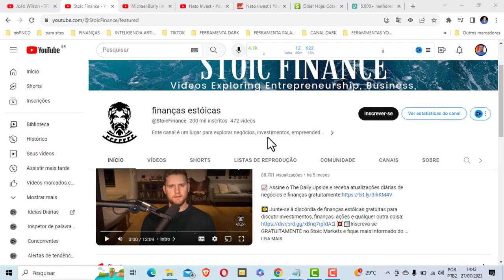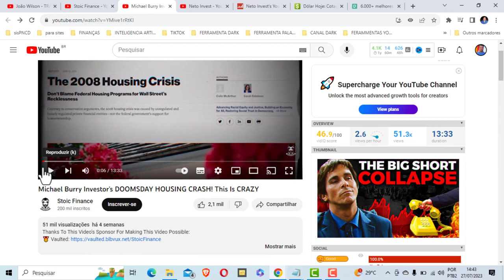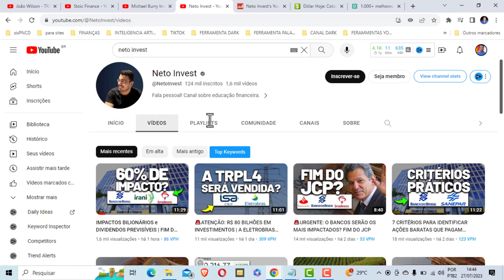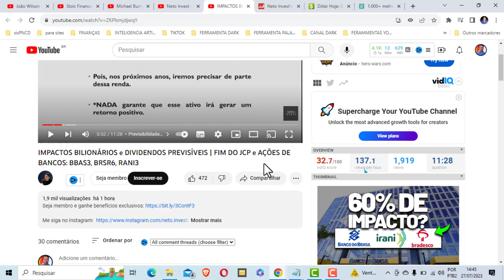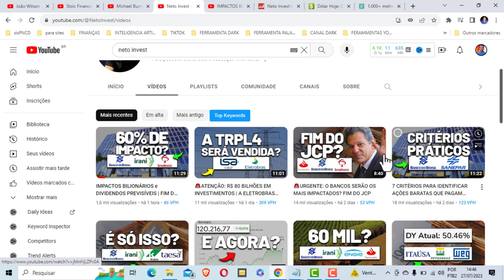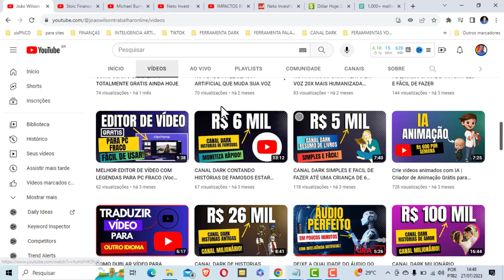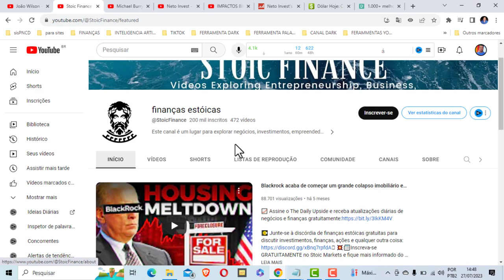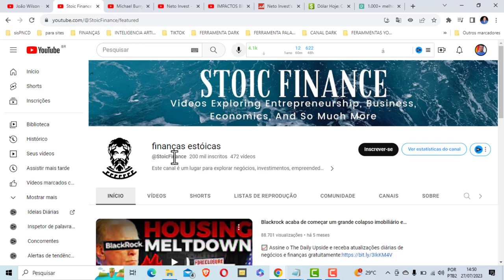CANAL DARK QUE MAIS DA DINHEIRO COM POUCAS VISUALIZAÇÕES NO YOUTUBE COMPROVADO